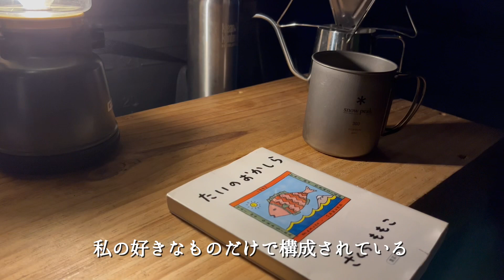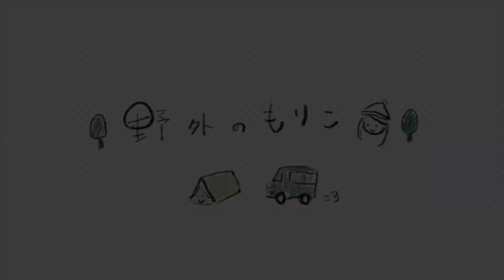#15 私がN-ONEからN-VANに乗り換えた理由【港でバンライフ】NONE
N-ONEも燃費が良くて運転しやすくて良い車だったのですが、
N-VANが発売されるタイミングに運命を感じてしまいました。。
私は親の影響でHONDAの車しか乗ってこなかったため、HONDA以外の車に乗る
選択肢がありませんでした。
HONDAからキャンプ向けの車が出ると良いなー
なんて思っていた矢先、発表されたN-VAN
まだまだ長く乗って行くつもりです。

ちなみにこの場所、幼いこえお、よく海水浴しにきていた場所で、この日は久しぶりに訪れてみました
船あり工場あり海あり、晴れていたら富士山ありと、絶景スポットでした！

何か動画にして欲しいリクエストなどありましたら、コメントに書いていただけると参考になります！

▽野外のもりこ　yagai_no_moriko (outdoor_moriko)

ガールズバンド、はぐちのベース担当。静岡在住なので、静岡キャンプ多いです。
N-VANでソロ車中泊キャンプやゆるキャンの聖地巡礼キャンプを楽しんでいます。
たまに夫婦キャンプ。

・Voicyはじめました（週３・２２時更新）

▽使用ギア

クリーンカンティーン(Klean Kanteen) インスレート リフレクトボトル 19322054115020 ブラッシュ 20oz

VENTLAX キャンプテーブル ローテーブル アルミ製 軽量650g コンパクト 耐熱250度 折りたたみ設計 3枚組 (フォレストグリーン)

コールマン　フォールディングチェア

キャプテンスタッグ(CAPTAIN STAG) キャンプ ベランダ 収納棚 木製3段ラック

trangia(トランギア) アルコールバーナー 【日本正規品】

mecoco コーヒー ドリップポット 細口 コーヒーポット コーヒーケトル ステンレス製 軽量 珈琲ポット蓋付き

村の鍛冶屋エリッゼ（ELLISSE）鍛造 焼入れ ペグハンマー エリッゼステークアルティメットハンマー (ステンレスヘッド×ブラック)

エリッゼ（ELLISSE）鍛造ペグ エリッゼステーク 28cm カチオン電着塗装 8本セット MK-280K MADE IN JAPAN

FIELDOOR アルミコンパクトコット 【ダークブラウン】

クーラーキューブ バッグ 15 ‹コヨーテ・ジェイブルー› HDC 003 (#927136 #927137 オレゴニアンキャンパー

VENTLAX キャンプテーブル ローテーブル

尾上製作所(ONOE) パンチングサイドテーブル

キャプテンスタッグ アルミ ロールテーブル (コンパクト) M-3713

UCO(ユーコ) アウトドア キャンプ 焚火台 フラットパックポータブル

VENTLAX キャンプマット エアーマット インフレーターマット

VENTLAX 3WAY ランタンスタンド

FEUERHAND(フュアーハンド) ランタン

▽使用楽曲

はぐち

いい日にしようね
あこがれのくらし

この動画で使用している「いい日にしようね」の音源はこちらで販売しています。